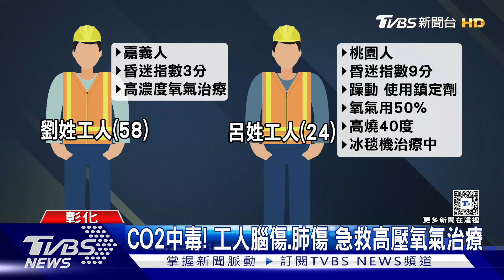海龍風電CO2外洩案! 命危19歲傷者剛考上國立大學｜TVBS新聞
這次在彰化的海龍離岸風電"陸域降壓站"二氧化碳外洩意外，最年輕的傷者是一位還不到19歲的簡同學，他才剛考上國立大學，本來這幾天就要去註冊了，趁暑假打工，卻遇到嚴重的工安意外，昏迷指數只有三分，爸媽悲慟不已，另外還有一名58歲劉姓工人，同樣也是命危還在加護病房治療中，妻子悲痛，只希望先生平安甦醒。